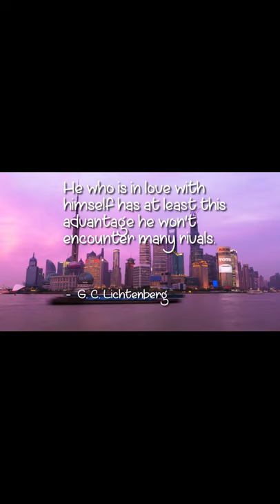Georg Christoph Lichtenberg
Georg Christoph Lichtenberg (1 July 1742 – 24 February 1799) was a German physicist, satirist, and Anglophile. As a scientist, he was the first to hold a professorship explicitly dedicated to experimental physics in Germany. He is remembered for his posthumously published notebooks, which he himself called sudelbücher, a description modelled on the English bookkeeping term "waste books" or "scrapbooks", and for his discovery of tree-like electrical discharge patterns now called Lichtenberg figures.